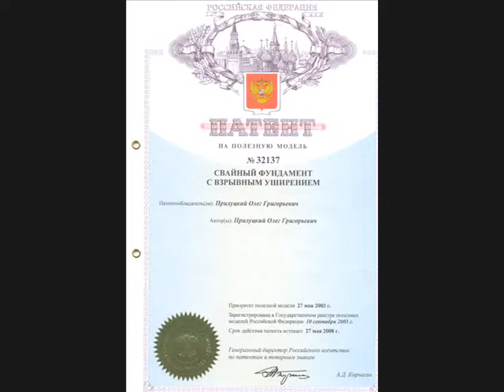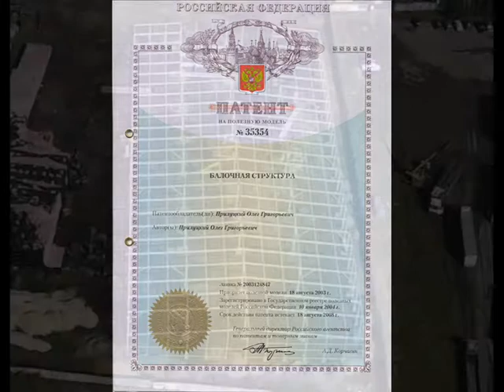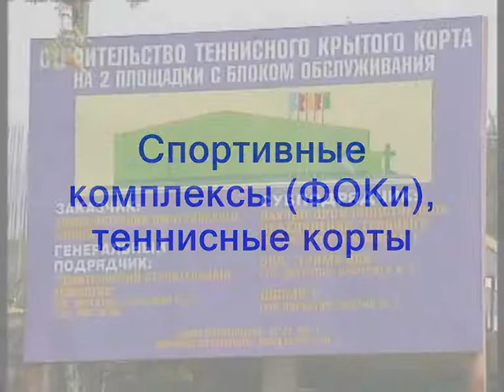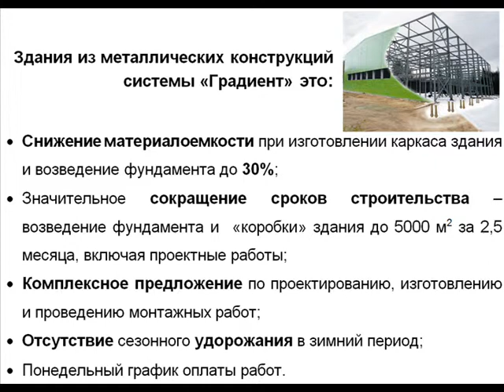Градиент, Торговые, складские, производственные аадминистративные, ФОК, автосалоны, СХ строительство